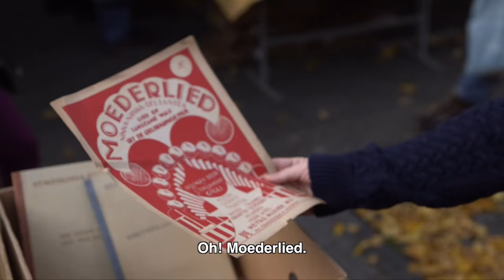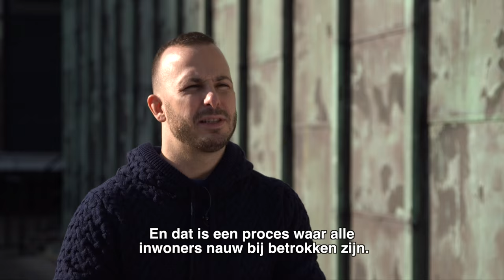Yannick Nézet-Séguin in Rotterdam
Stroopwafels kopen op de markt, stilstaan bij een draaiorgel, wegdromen bij de Laurenskerk: onze Canadese chef-dirigent Yannick Nézet-Séguin is al helemaal ingeburgerd. Dit is zijn liefdesverklaring aan Rotterdam, 'een hartelijke en hemelbestormende stad, als geen andere in de wereld.'